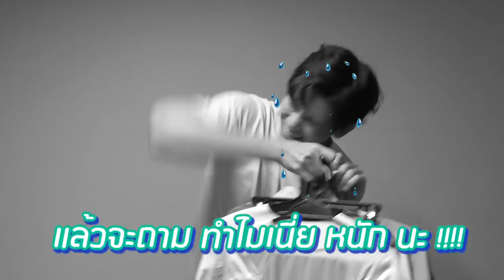เยอะทีวี | EP.24 ส่อง!!! พุฒจุ๋ย แต่งกันไม่ถึงปี ตีกันแล้วจ้าาา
พี่เป้แอบพามาส่อง (เอ๊ะ หรือเสี้ยม) เรื่องส่วนตัวของ พุฒจุ๋ย งานนี้มีตีกันจ้า..คุณผู้ชม อ่ะอ่ะ เรื่องอะไร ยังไง ตามไปดูกันคับ